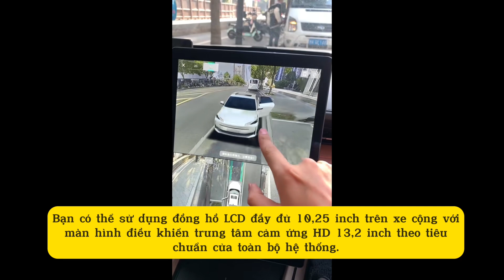[Ep 339]林钰珊 linyushan lamngocsan homepage : Gia đình là số 1❤️❤️